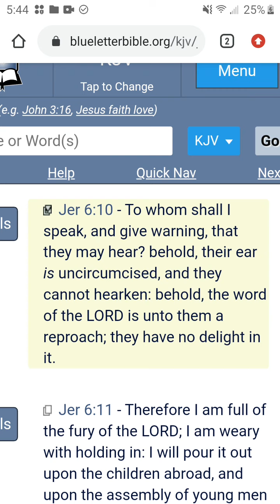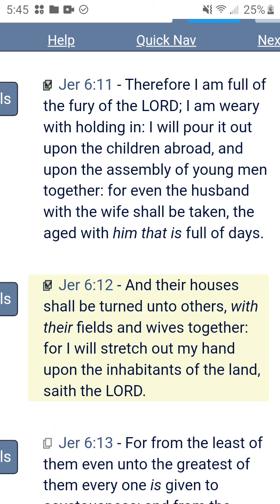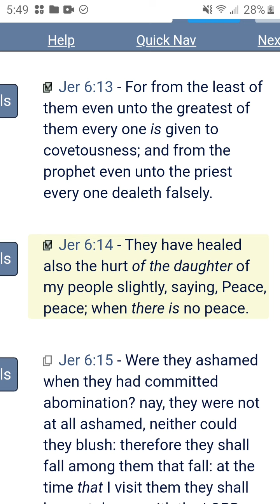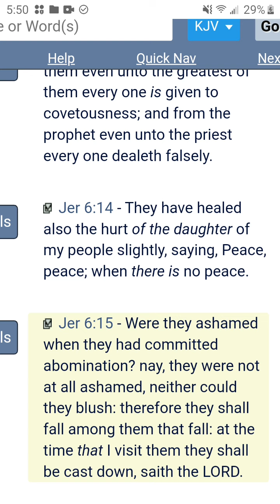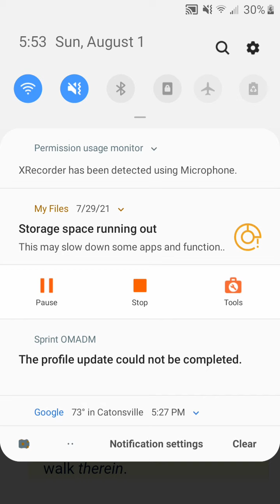You'll fall with them that fall!